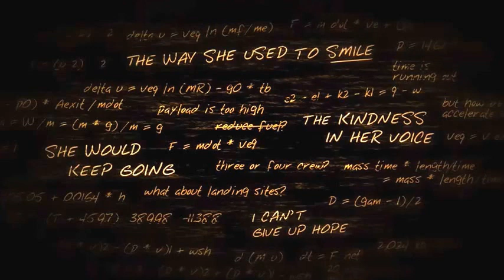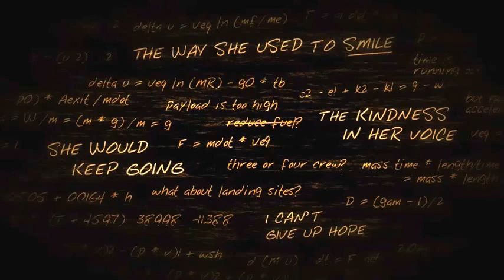I Don't Trust This Lava - Let's Play Lifeless Planet Pt 11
I don't trust this lava!

Social Media!